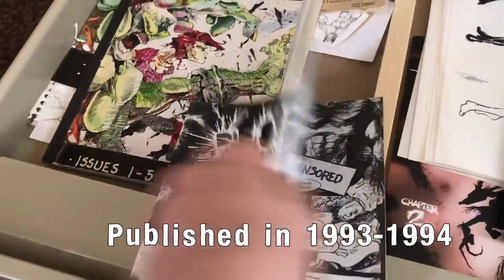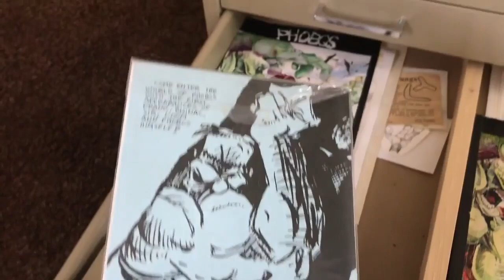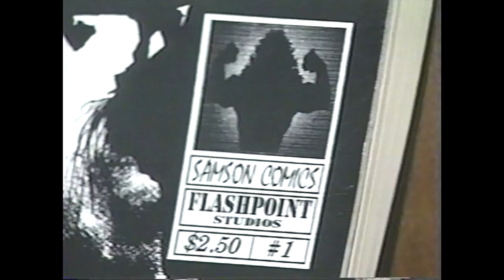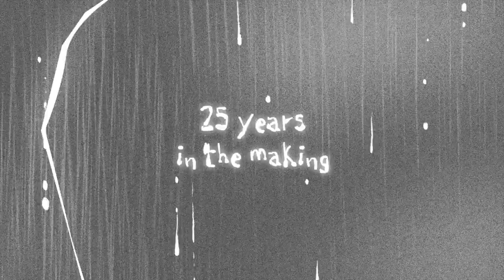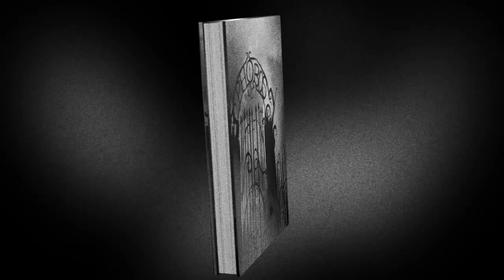25 Years to Make a Comic! The History of Phobos.